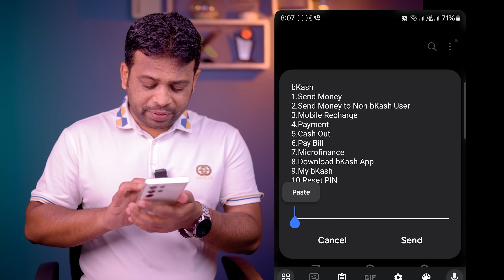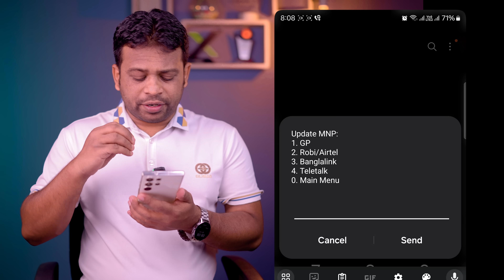নাম্বার ঠিক রেখে অপারেটর পরিবর্তন | MNP BD